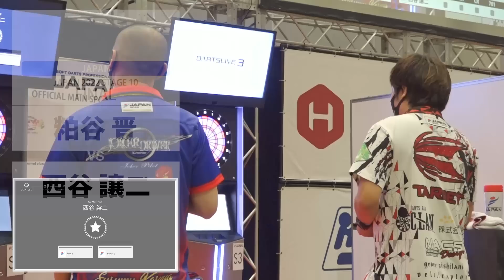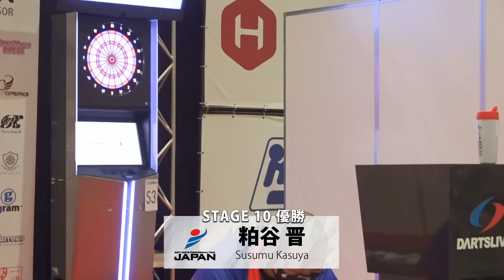【粕谷 晋 VS 西谷 譲二】JAPAN 2022 STAGE10 千葉 FINAL